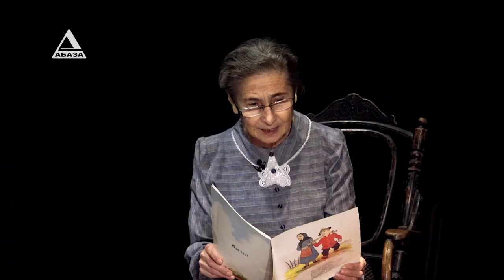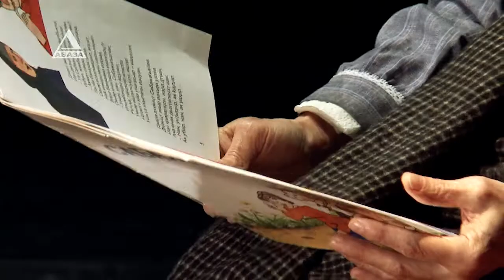"Сабажәгьалеи"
"Абаза-ТВ" ишәыднагалоит "Лакә-лакә сышнеиуаз..."
 Таиф Аџьба "Сабажәгьалеи".  Даҧхьоит Маиа Џьыкырба.